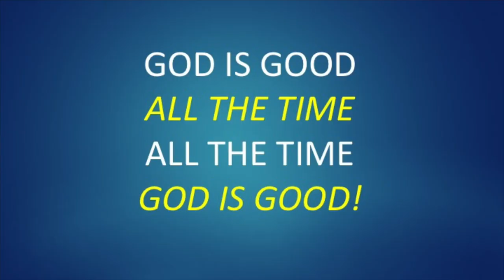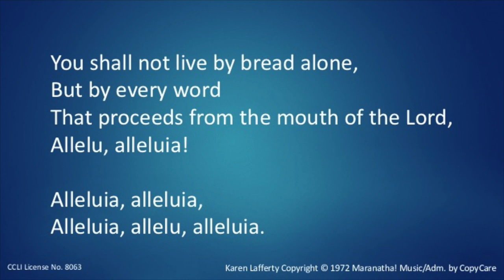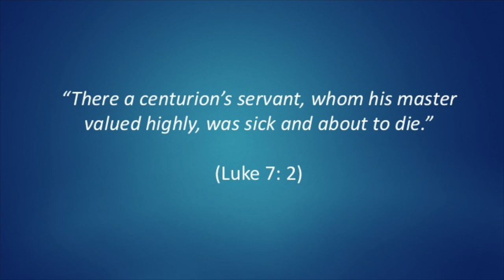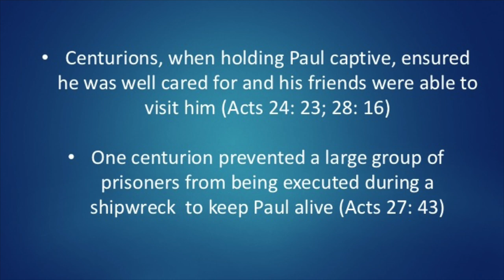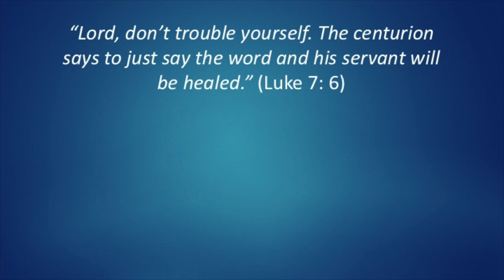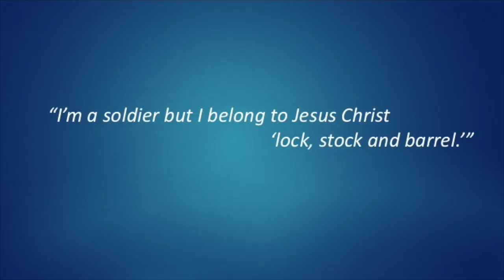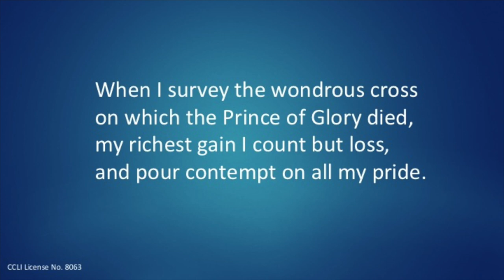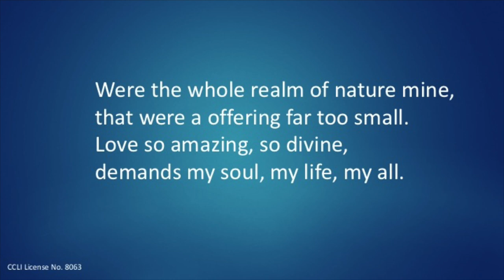The Steeple Church Online Sunday 12 July 2020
Order of Service: 00:00 Welcome & opening prayer  02:25 Praise: Seek ye first  04:37 Bible Reading  06:27 Sermon   21:30 Prayer for others  26:06 Praise: When I survey the wondrous cross  29:11 Blessing  30:00 Steeple social media info.
      This week hear about the Roman soldier meeting with Jesus and of his great faith and the remote healing of his ill servant.  Our reading today is from the gospel of Luke Chapter 7: verses 1-10